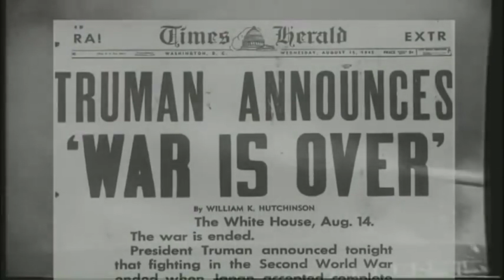11 11 19